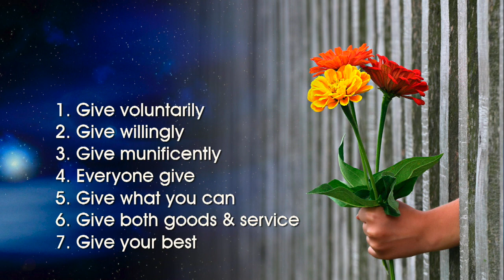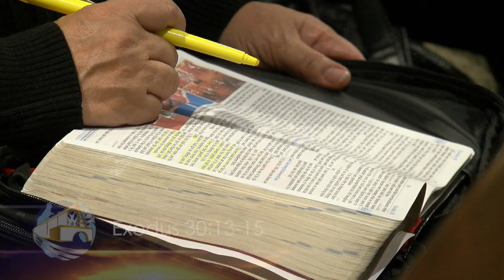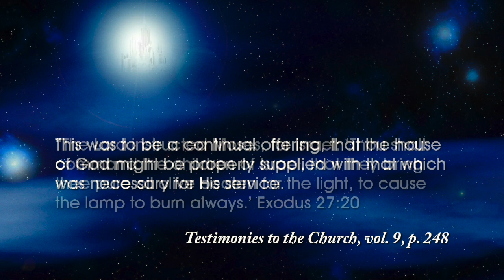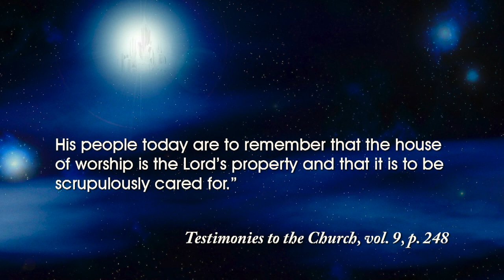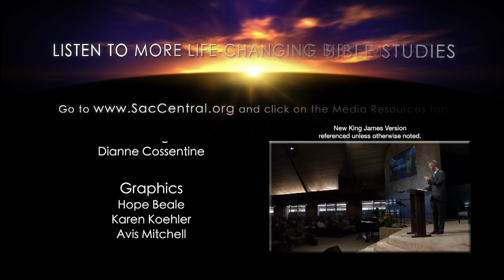“Munificent, Part 2” by Pastor Chris Buttery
God is a generous giver. There is no one more so. It stands to reason then that those who profess to follow God and live for him should be generous givers as well. And it’s not just their treasures they ought to be generous with. If God gave Himself when He gave us His Son, would God ask for less from those who serve Him?